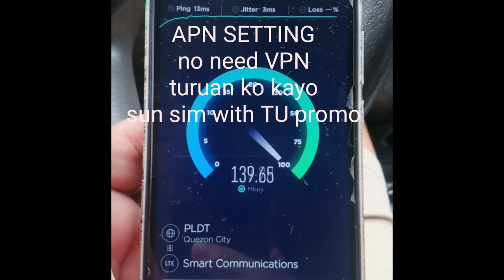APN SETTING NO NEED VPN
Sun TU promo 50/60/10days   tu150 - 30days

APN NAME: kahit ano lang
APN: minternet or internet
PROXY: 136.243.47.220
               isa pang bagong proxy :
PORT: 3128
3128 po ang tamang port, salamat po.

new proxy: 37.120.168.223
port: 8888

 Note: pag minsan po hindi gumagana, nagupdate sila paminsanminsan.
           Depende din po sa Signal ng SUN
Bawal din po sa torrent.2gig daily lang po tayo,bakapo tayo iblock ni sun.tnxpo.
Di po Ito pwede sa mansanas. Next vid ko para Naman sa iPhone.

Comment lang po kayo, kung working sa area nyo. Salamat Po. para po sa first timer next video po yung paano setup. tnx po.

APN SETTING
NO NEAD VPN